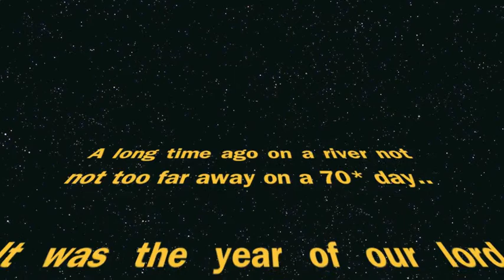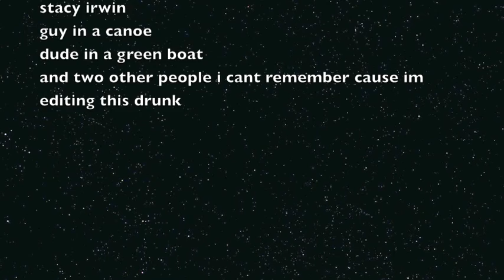kayaking bledsoe creek at flood stage